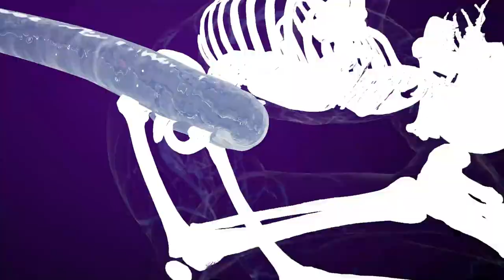The Deep Destroys Homelander (The Deep Use His New Power King Of The Sea) 😱 The Boys Mortal Kombat 1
The Deep Kills The Deep The Boys🌊 Mortal Kombat 1
The Deep Vs Homelander MK1 The Deep Drowns Homelander